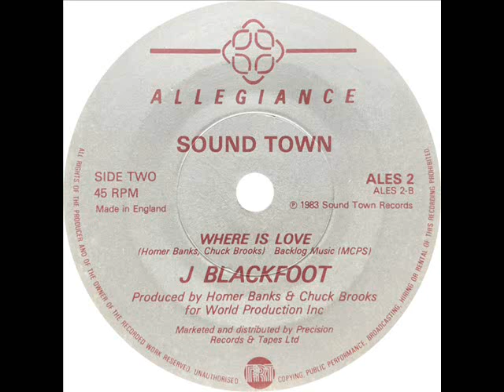J. Blackfoot - Where Is Love